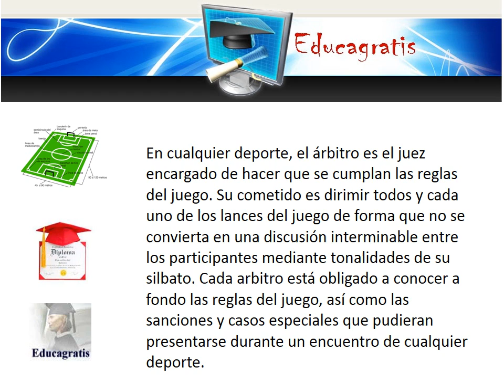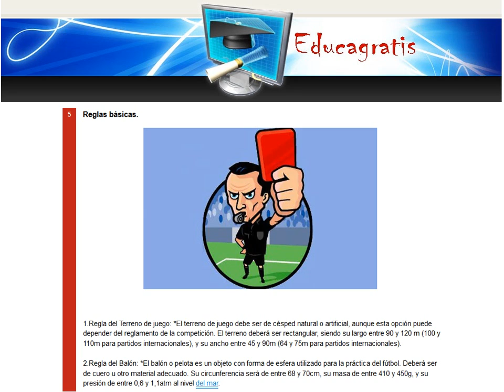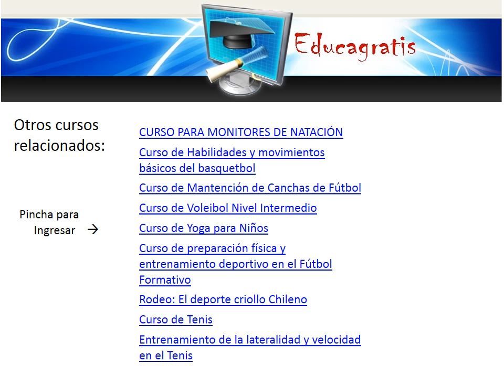Curso de Arbitro de Futbol Soccer Arbitraje